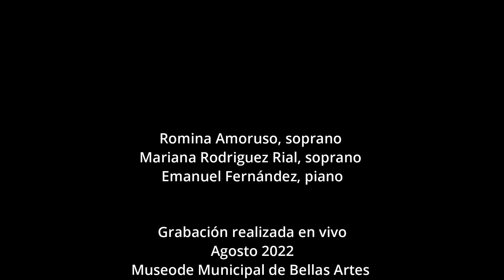Gabriel Fauré: Puisqu’ici-bas tout âme / Tarantelle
Gabriel Fauré:  Puisqu’ici-bas tout âme (Victor Hugo)
Tarantelle (Marc Monnier)

Romina Amoruso, soprano
Mariana Rodríguez Rial, soprano
Emanuel Fernandez, piano

Grabación realizada en vivo
Agosto 2022
Museo Municipal de Bellas Artes “Juan B. Castagnino”